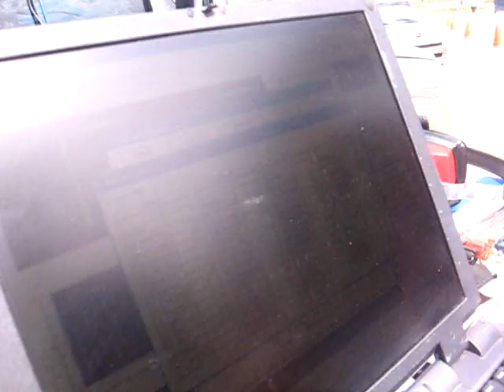Juan Salas Psychlone run